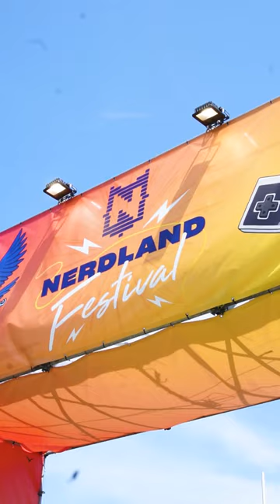VUB Breekt Het Wereldrecord op het NerdLandFestival!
🇧🇪 “You are officially amazing”, klonk het afgelopen weekend, toen we het wereldrecord voor de langste robotketen hebben verbroken 💥. We telden maar liefst 334 robots, 79 meer dan het vorige record. Hoe we het voor elkaar hebben gekregen? Hier ons recept: het BruBotics-team, big brains en hard werken. Daar weten VUB-experten en ingenieurs alles van.
Heeft je dit trouwens ook geprikkeld? Check dan de ingenieursopleidingen via Linkinbio! 🤖🧠

🇬🇧 "You are officially amazing", this sentence echoed last weekend when we broke the world record for the longest robot chain 💥. We've counted a whopping 334 robots, 79 more than the previous record. How did we accomplish that? Here's our recipe: the BruBotics team, big brains, and hard work. VUB experts and engineers know all about that.